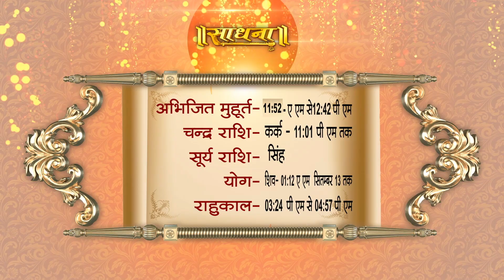Aaj Ka Panchaang | 12 September 2023 | Sadhna TV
Thanks.